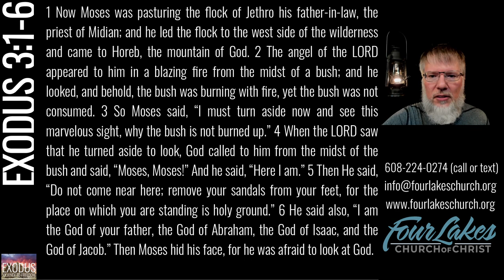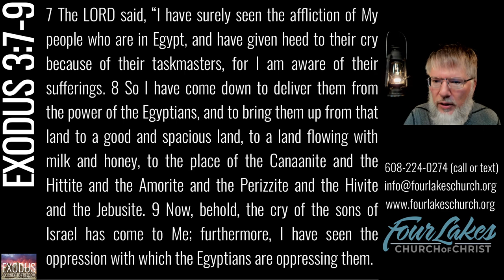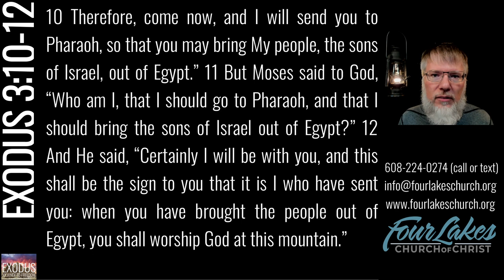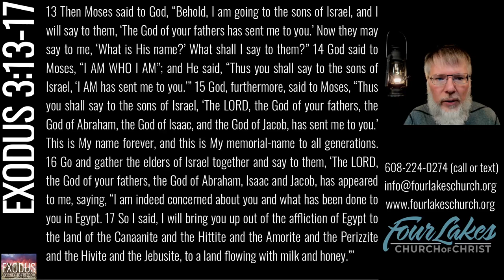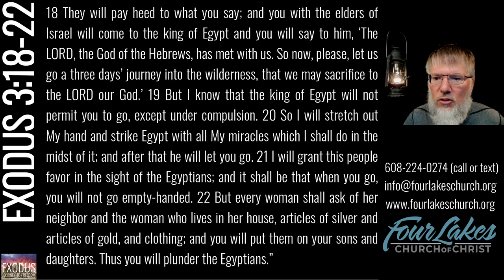EXODUS 3 (2023-06-14)